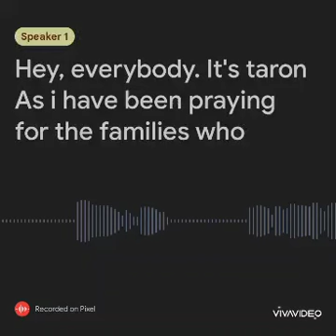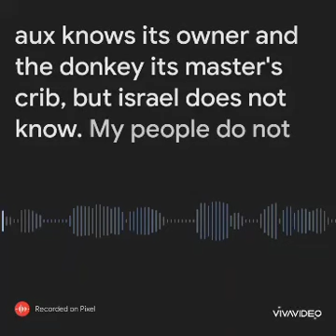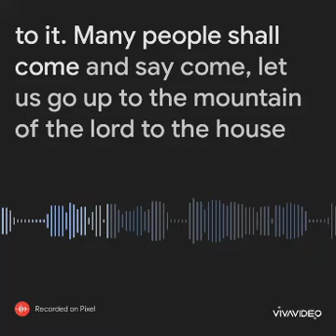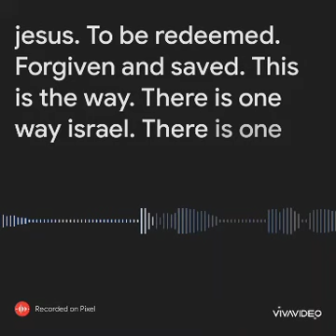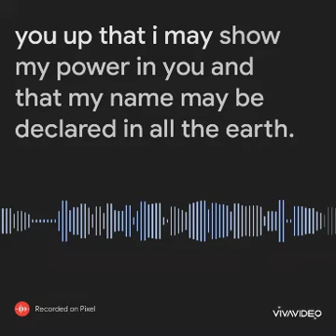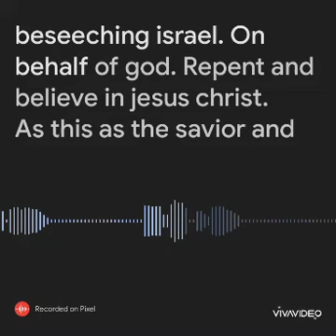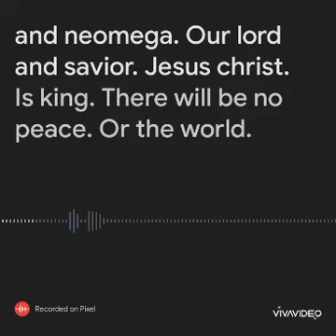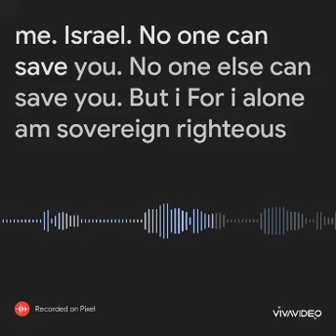A Message for ISRAEL 🇮🇱 (And nations) 🩸 True Israel is the international remnant of Messiah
We are saved by faith. Still, there's law and order in the court. His kingdom is orderly. It's not ambiguous, mysterious or chaotic with no rhyme or reason and faith shrugs. All Jews are Israelites, but not all Israelites are Jews. The priesthood is his remnant, regathered, across nations. This our identity in Christ, Yeshua.